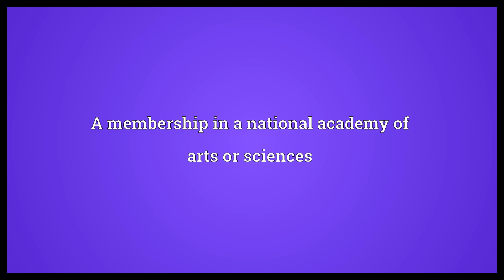Academicianship Meaning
Video shows what academicianship means. A membership in a national academy of arts or sciences.  Academicianship Meaning. How to pronounce, definition audio dictionary. How to say academicianship. Powered by MaryTTS, Wiktionary